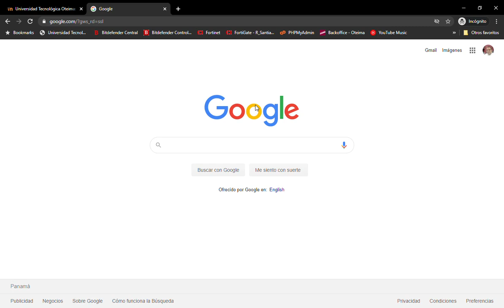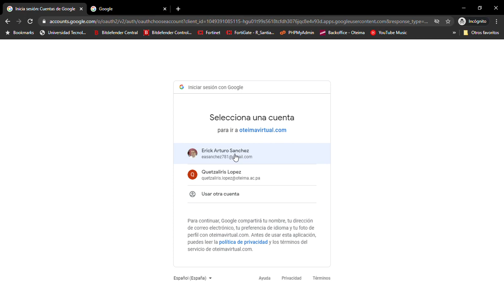Acceso a Moodle Oteima con la cuenta institucional